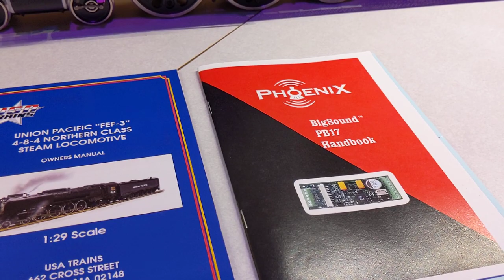Паровоз FEF-3 типоразмер 1:29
PRESTIGE SERIES DIE-CAST METAL
FEF-3 Locomotive with Sound
ОСОБЫЕ ВОЗМОЖНОСТИ
Модель в масштабе 1:29
Детализированная конструкция из литого под давлением металла
Эксплуатационная дымовая труба
Свисток дым - дымится при свистке
Дым парового цилиндра
Цифровая звуковая система
Готовность к DCC
Рабочая фара и свет в кабине
Вспомогательный рабочий фонарь Mars
Подсветка габаритных огней
Литые драйверы с ободами из нержавеющей стали
Ведущие мосты на роликовых подшипниках
Металлические приводные стержни
Металлическая обвязка с высокой детализацией
Отдельно литые детали из металла
Металлические поручни
Колокольчик из латуни, Свисток из латуни
Общая длина двигателя и тендера прибл. 48 "
Диаметр рельсов: минимум 16 футов